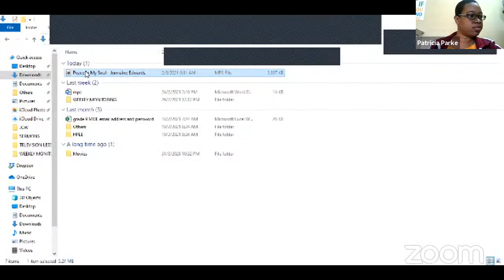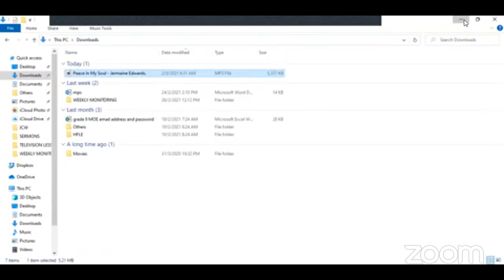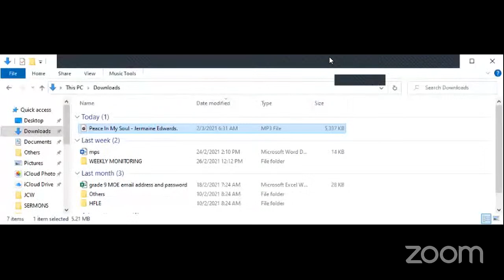FHS Peace Day